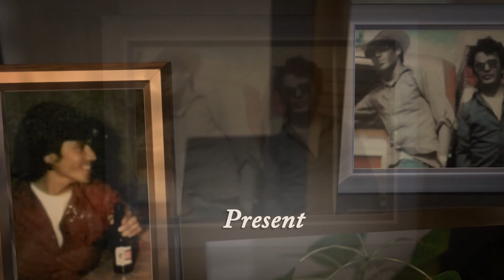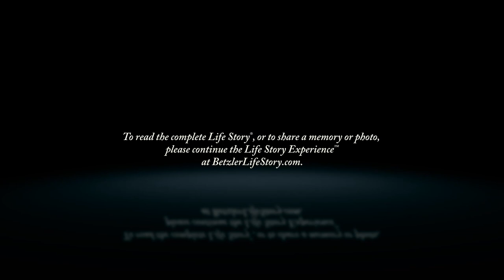Jose Luis Martinez - Life Story Digital Video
Betzler Life Story Funeral Homes present the life of Jose Luis Martinez of Lawton, MI. To read the obituary of Jose Luis Martinez, to read the full Life Story, or to leave a memory or comment, please